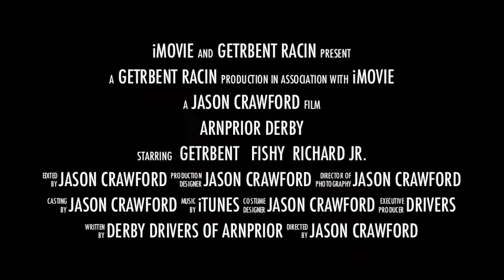arnprior trailer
first trailer using my new mac!